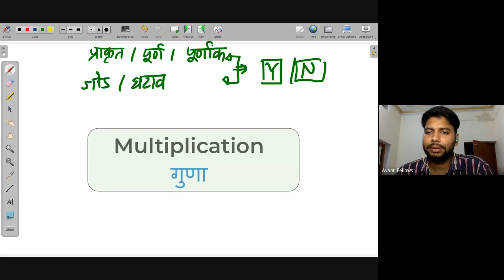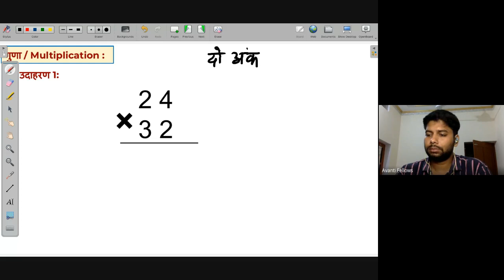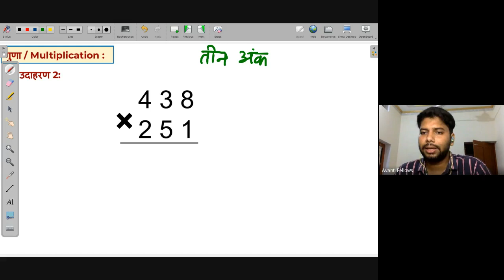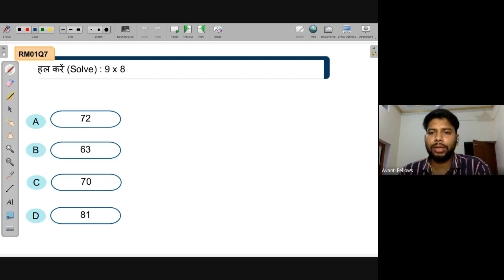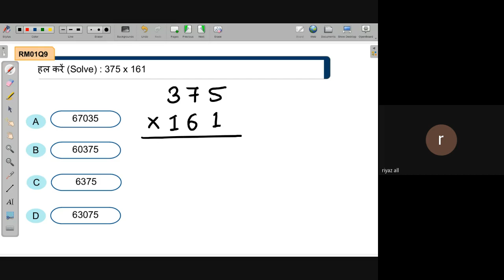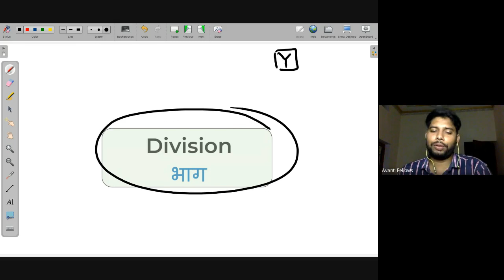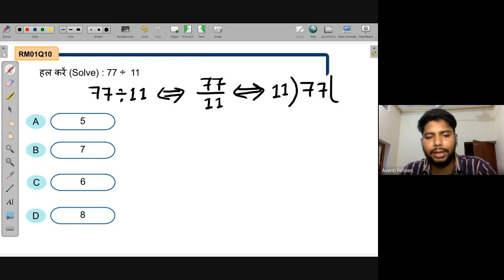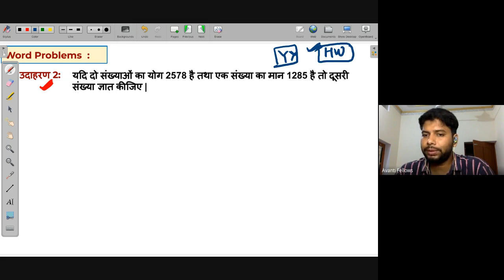Multiplication & division of Whole & Naturals numbers | NEEV 2022 Math Live Class | 14th July. 2022